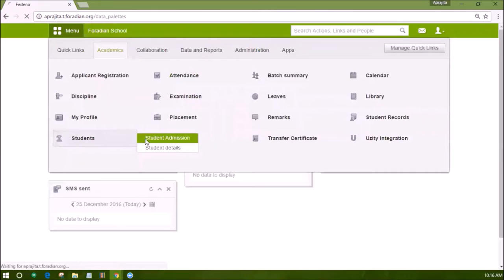Fedena - Student Admission - Guardian Relationship Information